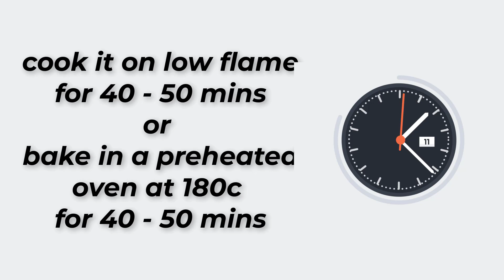(ফানফেট্টি বার্থডে কেক) | Funfetti Cake | Funfetti Birthday Cake | Vanilla Funfetti Cake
Today's recipe is (ফানফেট্টি বার্থডে কেক) Funfetti Cake | Funfetti Birthday Cake | Vanilla Funfetti Cake
Ingradiants
Flour less than 1 cup

It is another very spicy and delicious recipe. I hope you should like this easy recipe. If you like this simple recipe please hit the ball icon for update notification all time.

I hope you should come back next time for watching more videos.

You can add with us by social media. Please click those link below and like our facebook, twitter and other page.

Hope you should enjoy this video
Presented by foodbari